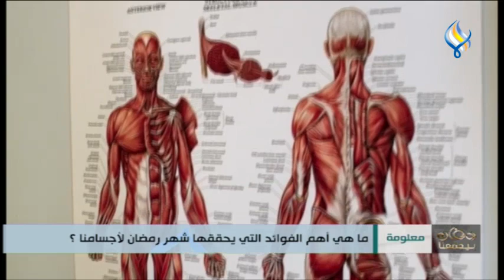ما هي أهم الفوائد التي يحققها شهر رمضان لأجسامنا ؟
تقرير – علاء عيسى